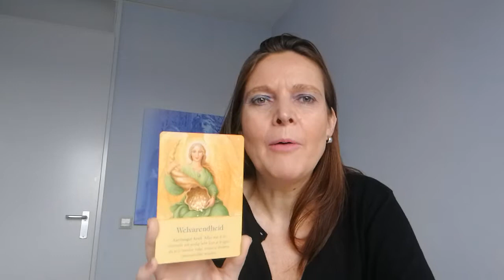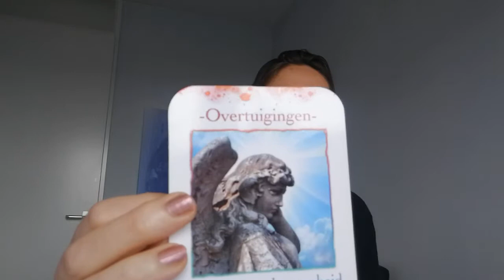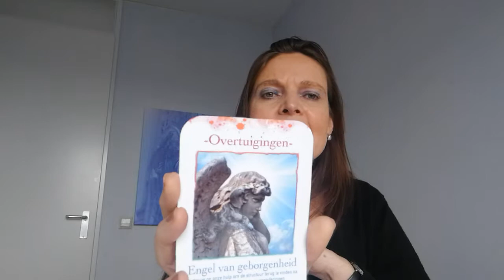Tweelingen kaartlegging November 2017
Engelen expert
Praktijk Mihira